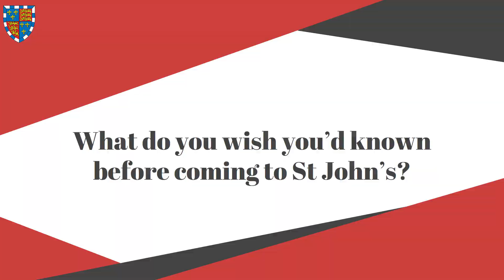Student Life Chat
Join some of the current students of St John's College in a chat about Student Life. Featuring Amy (3rd year English), Ryan (3rd year Law), Tony (1st year Economics) and Will (1st year Medicine).